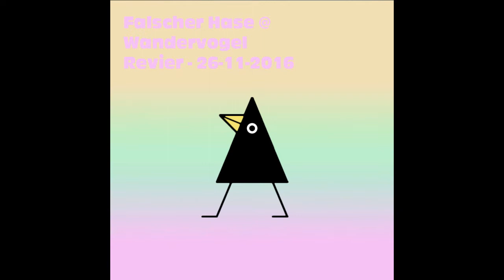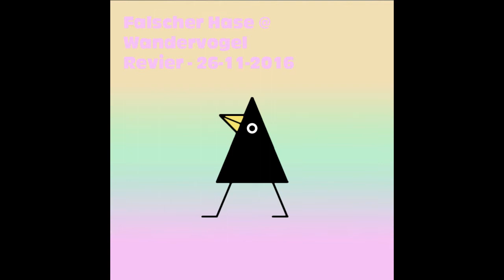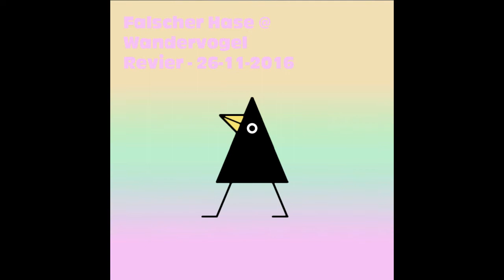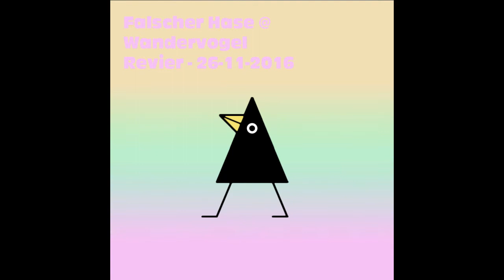Falscher Hase at Wandervogel - Revier - 26-11-2016 [DJ Set | Deep House]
Falscher Hase at Wandervogel - Revier - 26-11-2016

Beschreibung

Download

Social Media